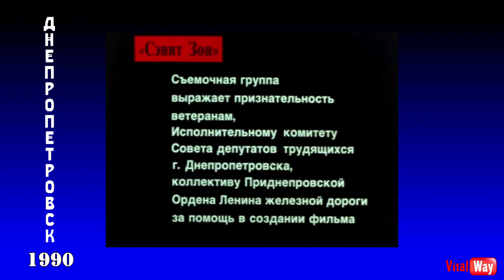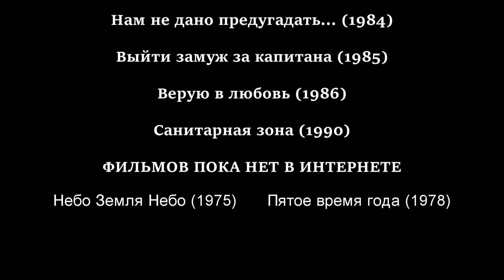Днепропетровск 1990 - Санитарная зона (Сэнит зон)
Вот мы и подошли к последнему фильму, который был снят в Днепропетровске во время СССР, - Санитарная зона (Сэнит зон). Выбор города для съёмок понятен, режиссер Ефим Гальперин родился 30 августа 1946 года в Днепропетровске. Автор сценария Семён Винокур. Сейчас делая повторный обзор этого фильма (первый обзор был в 2018 году) и посмотрев фильм ещё раз, снова пришёл к выводу - низкопробное, никчёмное и бессмысленное кино. Перестроечная халтура-конъюнктура. Агония когда-то великого советского кино.
Фильм полностью был снят на жд вокзале Днепропетровска и даже на крышу залезли.
Свою благодарность вы можете отправить на карту ПриватБанка 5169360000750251
0:05 Санитарная зона
1:20 О фильме
1:44 Перрон жд вокзала
2:15 Управление Приднепровской дороги внутри
2:47 Закрыто - открыто
3:23 Визит Хрущёва в Днепропетровск
5:02 Изобилие в городе
5:42 Фасад жд вокзала
6:34 Зал ожидания
7:26 Обосрался сам
7:43 Зал ожидания
8:32 Вокзал, почта, телеграф...
9:05 Образование молодёжи (опрос)
9:28 Автоматические камеры хранения
10:08 Туалет
10:43 Вокзальная площадь
11:10 Благодарность Приднепровской жд
11:21 Премьера фильма (запреты)
11:50 Сатирический фарс Гальперина
12:48 Очень коротко о фильме
12:58 Важная информация
13:43 Список фильмов
14:54 Ваша благодарность С 2025 года сменился номер Приват карточки. Сейчас свою благодарность за мой труд вы можете отправить на карту ПриватБанка 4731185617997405